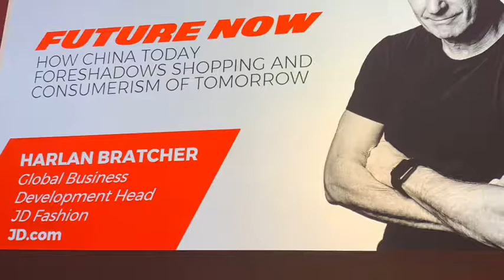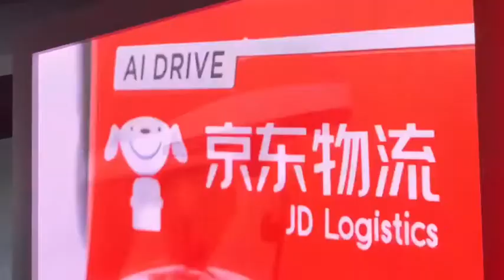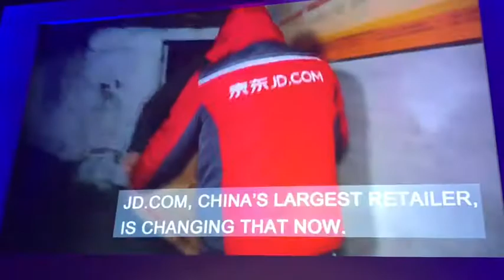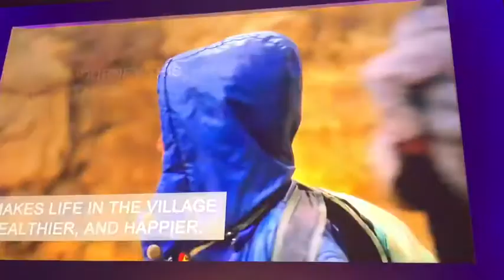NRF2019 - JD.com CHINA again - the key - Leap Frog is the key of Chinese success